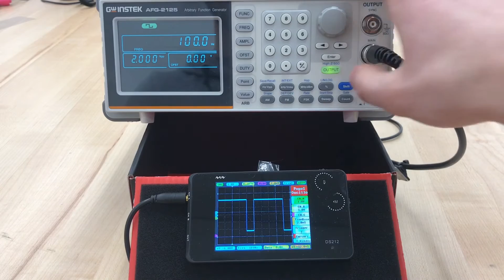HOWTO use the AFG-2125 Function Generator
Here is a how to video for the AFG-2125 Function Generator.